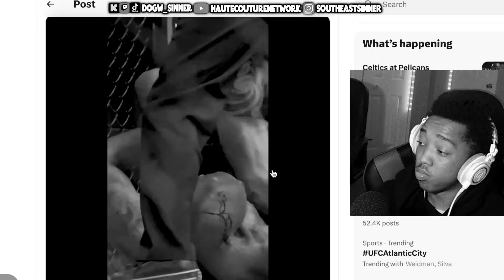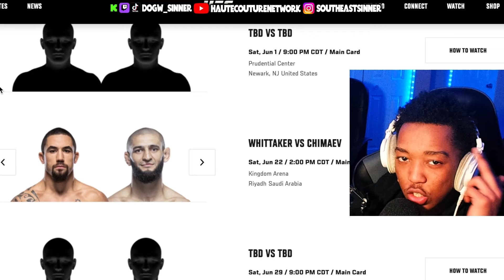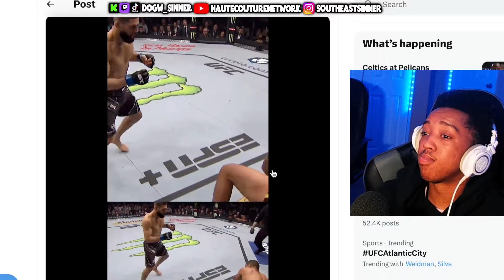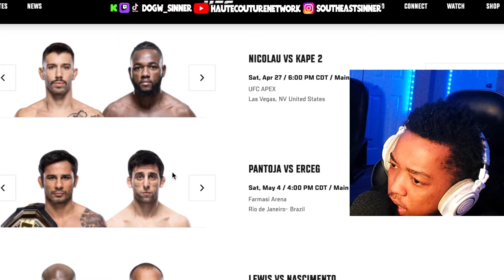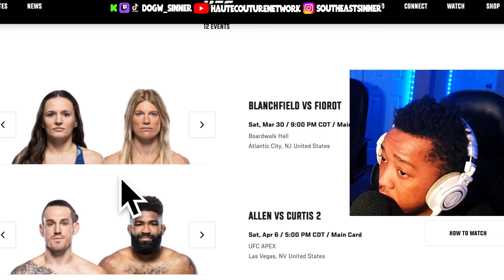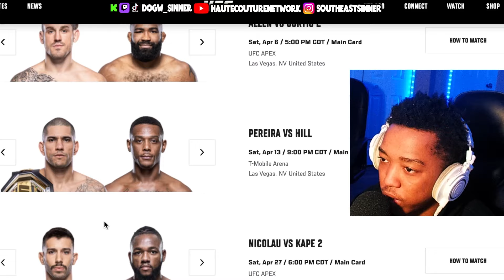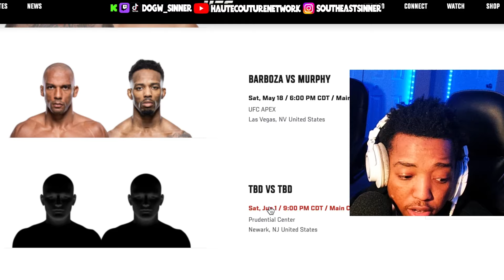Dana White ANNOUNCED Khamzat vs. Whittaker